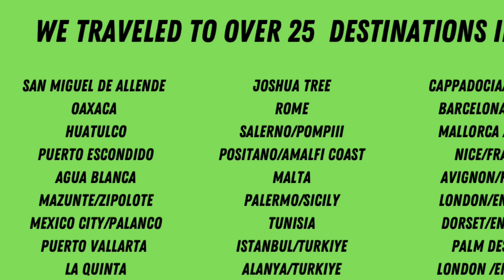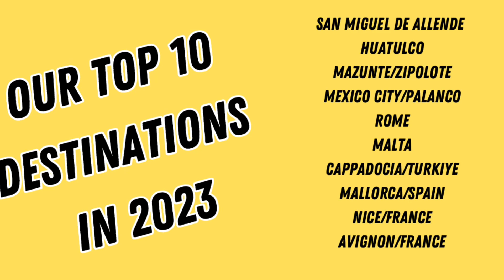Top places to travel in 2024, our top 10 Ep 60 Going Walkabout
After traveling to over 30 destinations in 2023, we decided to pick our top 10 for the year. In this video you can see our favorite destinations, ones you may want to add to your future travel plans or bucket list for 2024 and beyond. We end the video with our first stop for 2024.